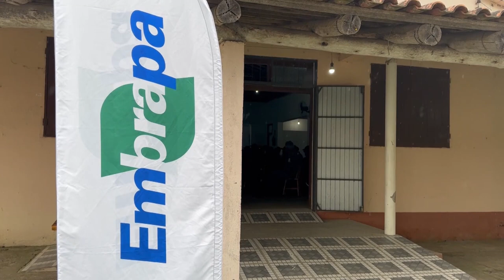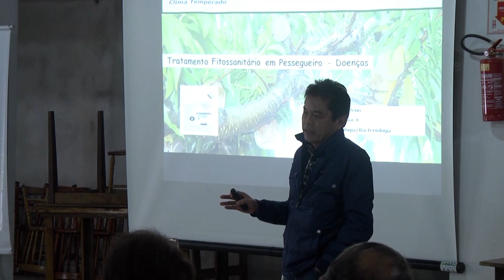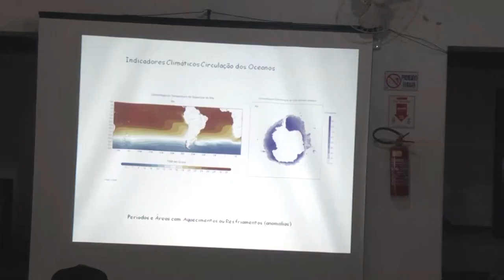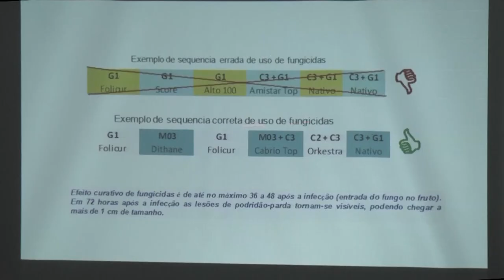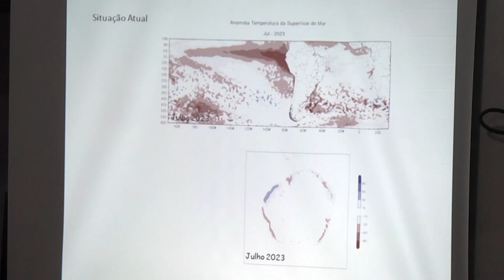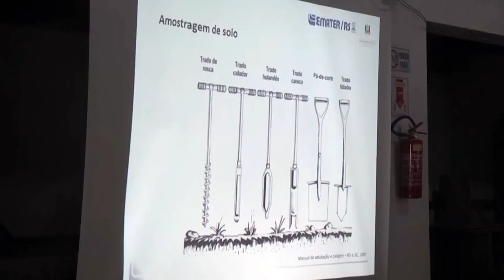Reuniões orientam sobre cultivo do pêssego e dão início ao controle da mosca-das-frutas - RGRural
O fim do inverno é um período importante para algumas frutíferas, como o pessegueiro. É o momento quando os frutos começam se desenvolver nos pomares. Reuniões Técnicas sobre a cultura foram realizadas nos munícipios de Canguçu, Morro Redondo e Pelotas, tratando dos assuntos mais importantes para a safra. Tb marcou o inicio dos trabalhos do sistema de alerta da mosca das frutas.